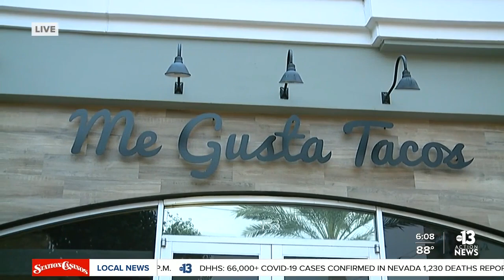Restaurant owners facing uphill battle as food prices increase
During a global pandemic, many businesses are facing more rules and regulations than ever before. Now, increasing food prices are adding to the mounting pressure to stay afloat.